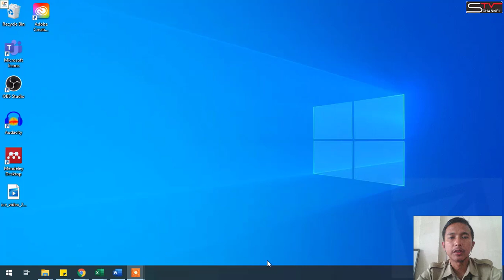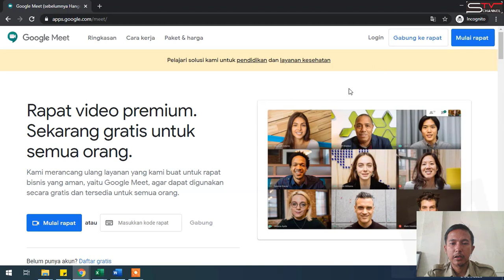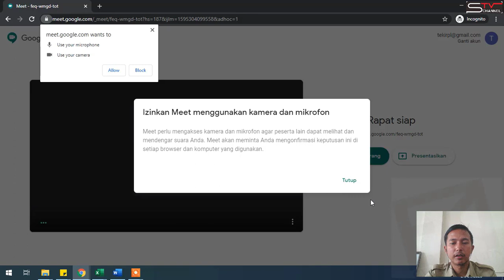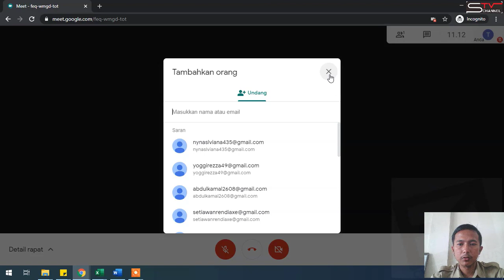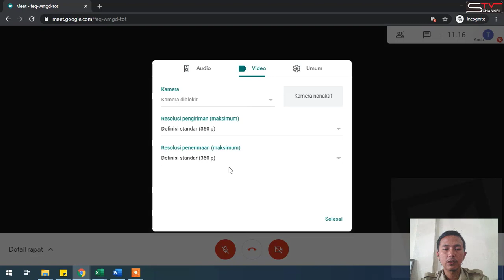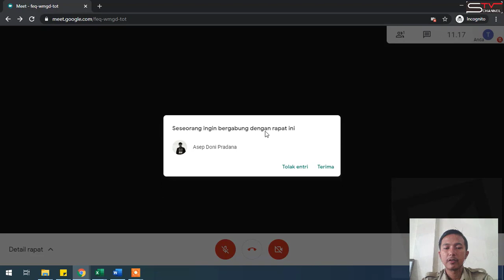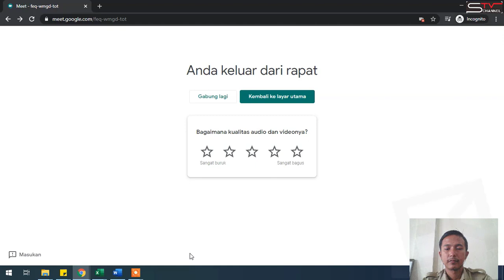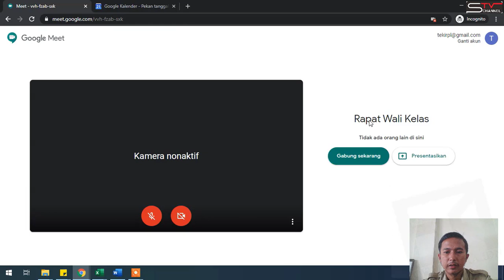Tutorial Membuat Meeting dengan Google Meet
Video ini ditujukan untuk kepentingan pembelajaran dan kepentingan rapat